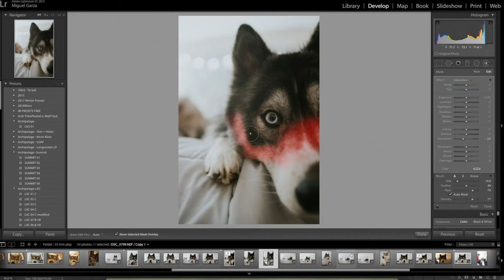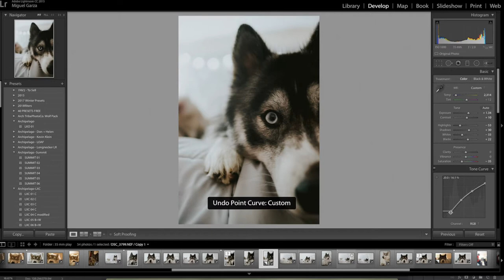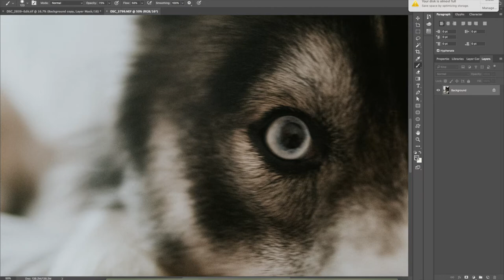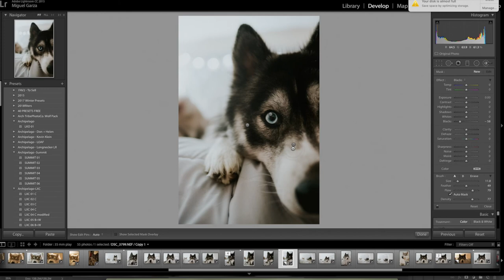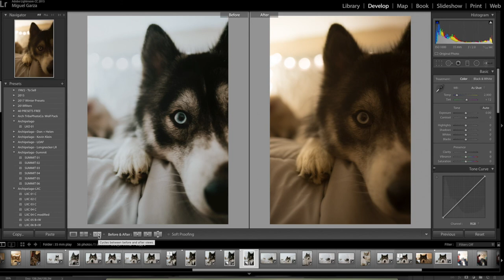Pet Photography Editing - Fixing Color Cast in Lightroom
A very quick walkthrough on how I color correct, brighten a image! Hope you liked this!
xo